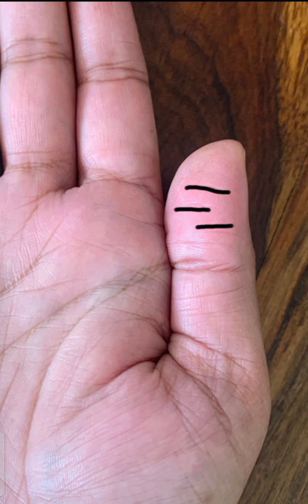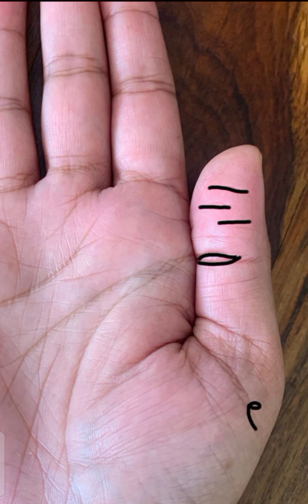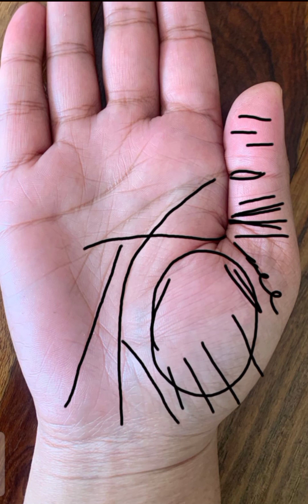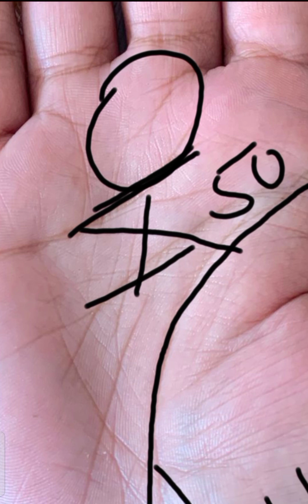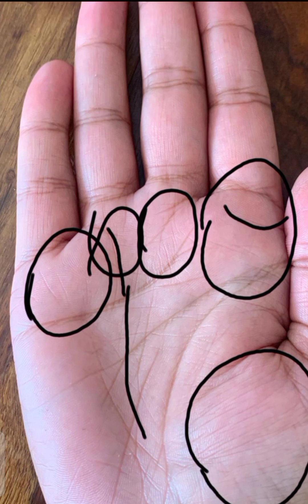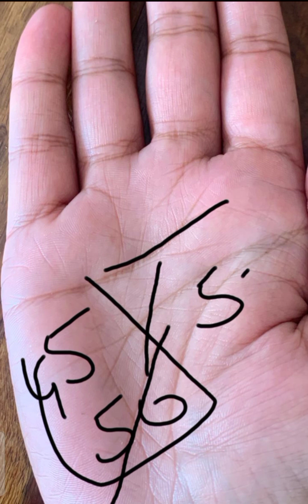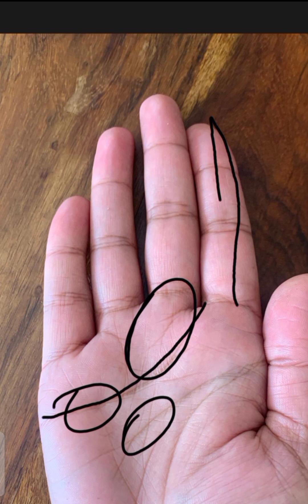Separation From Husband Sign On Palm || Bawafa Khatoon Ka Hath || شوہر سے علیحدگی کی علامات